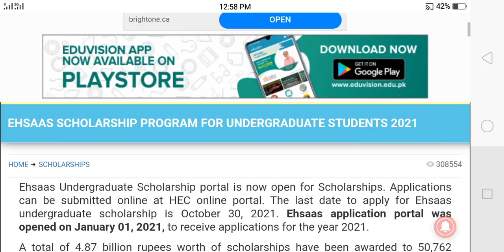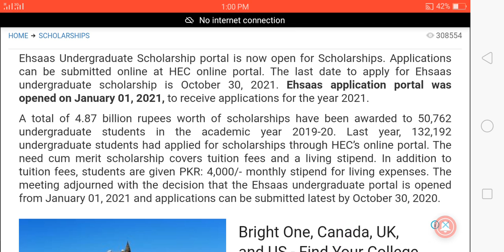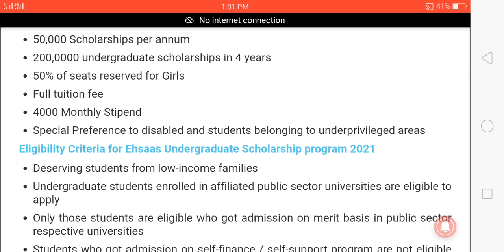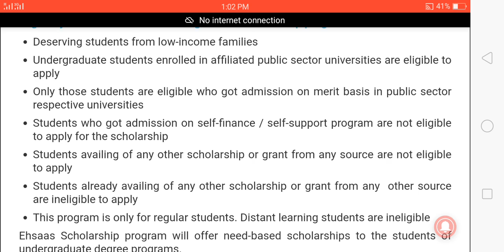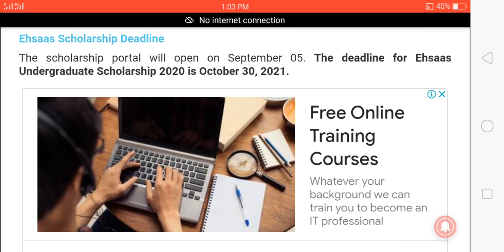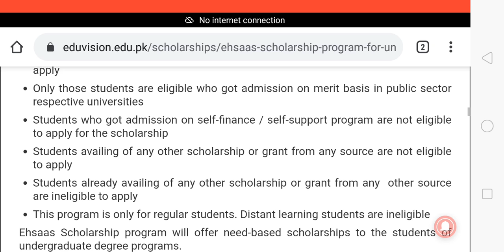Ehsaas Scholarship For Undergraduate students 2021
In this video completely describe about Pakistan HEC Ehsaas Scholarship 2021

HEC Ehsaas Portal link
how to apply